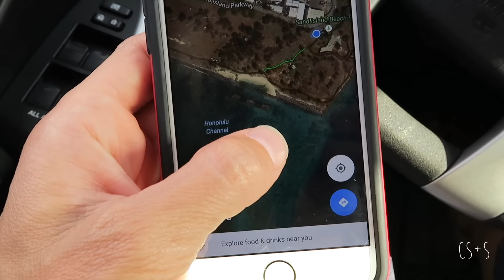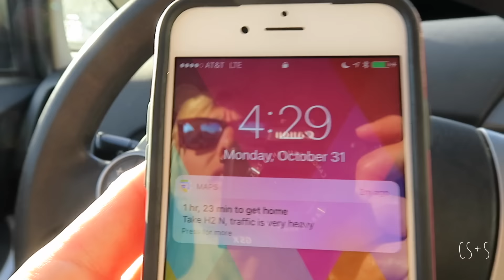SEARCHING - KARMA LAUNCH ZONES IN HONOLULU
The day starts off slow with a run of the mill coffee shop pick up, but ends well when I find a spot to Launch the GoPro Karma Drone in High Winds...

BREW+FOAM is NOW a fantastic coffee house for both locals and tourists of the North Shore of Oahu to flock to. The brick n' mortar is finally open and serving the community fantastic coffee. If you have ever wondered what it's like to own a small family business, (namely a coffee shop) then look no further!  This vlog is the day in the life of those behind the BREW+FOAM Coffee shop story...